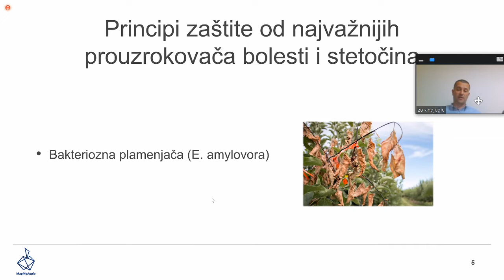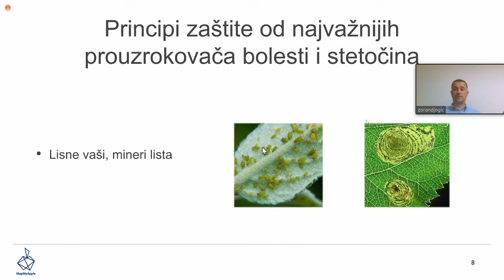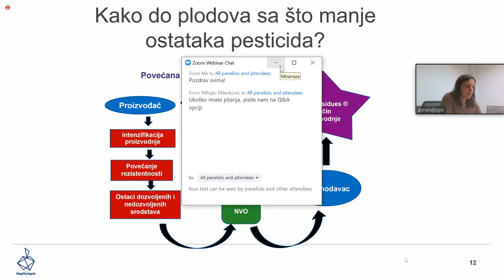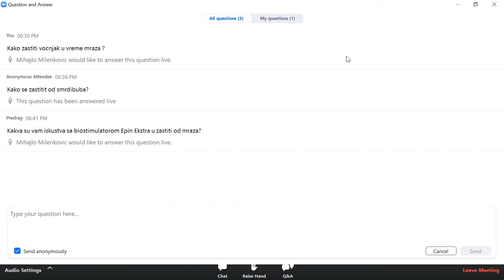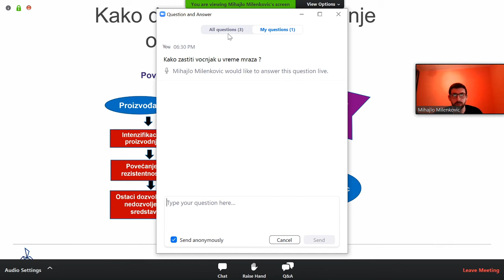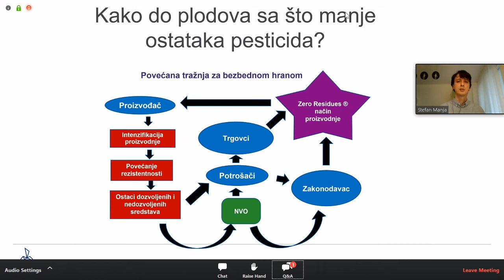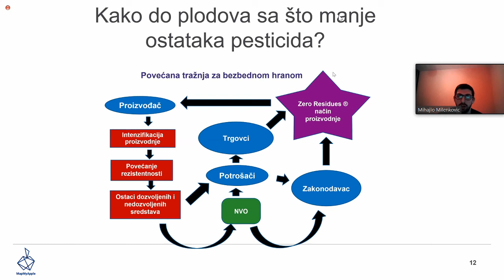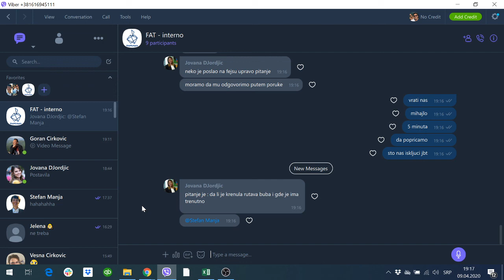Digitalni Agronom: Kako da Vaš zasad jabuke dobije najbolju zaštitu?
MapMyApple is a mobile phone application specially designed for apple growers. Application aims to help apple growers to be more productive, to increase yield and quality of apples by using technology.